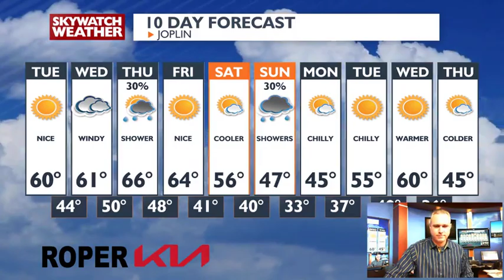Cold night tonight but looking good over the next few days.